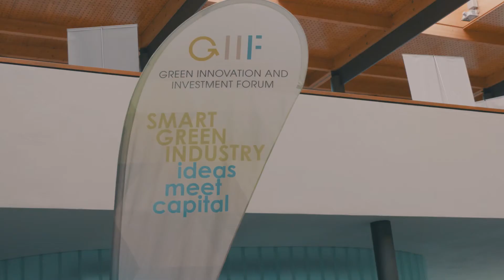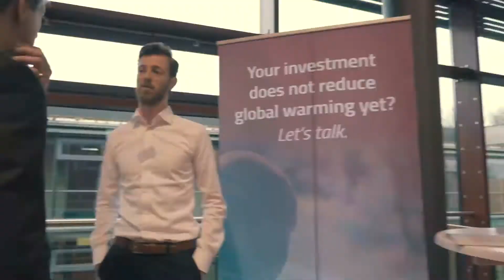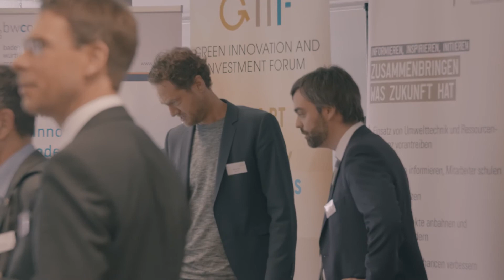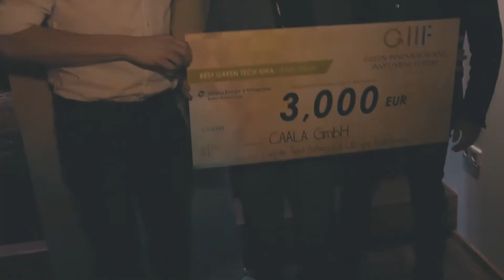Green Innovation and Investment Forum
GIIF connects innovative start-ups, SMEs and entrepreneurs from the green technology sector with partners and investors.